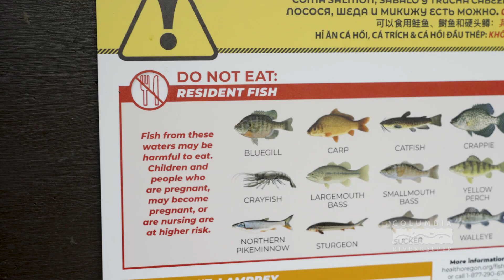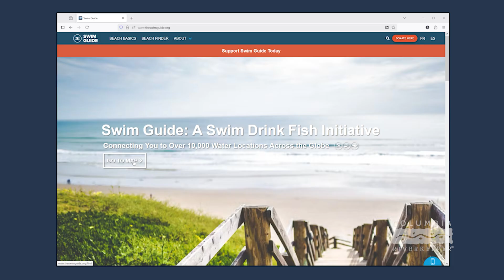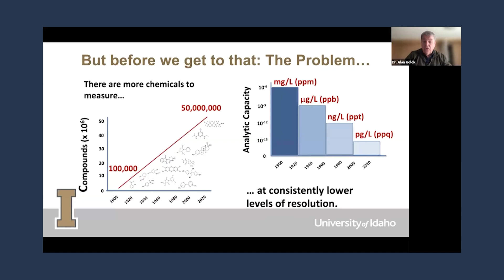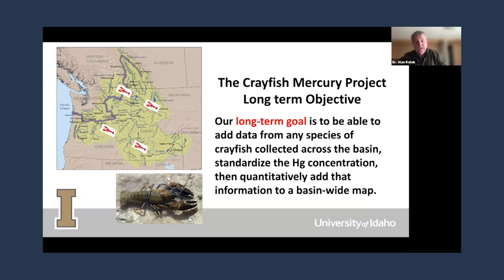Empowering People with Knowledge, Tools, and Hope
We inspire people to love, use, and learn about the Columbia River. From water quality testing to environmental education, we emphasize education that not only teaches about problems on the Columbia, but also illuminates solutions to empower people to take action and make change.